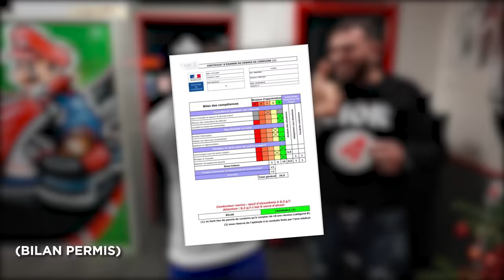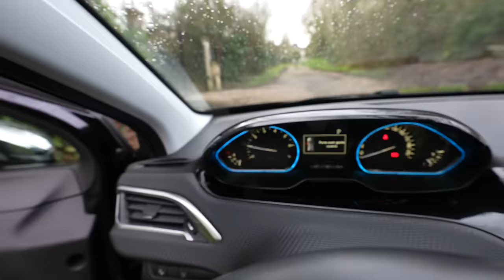J'ai passé le permis ! (Je l’ai loupé... ou pas MDR)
Yo les reufs ! nouvelle vidéo aujourd'hui je passe le permis de conduire ! C'est un moment important, aujourd'hui vous allez savoir si j'ai eu mon permis ou pas, et peut-être voir ma premiere voiture !

Liens du concours pour gagner ton permis de conduire chez CER COLOMBE (Heures de conduite, code,...)